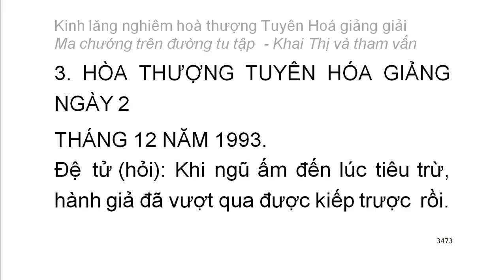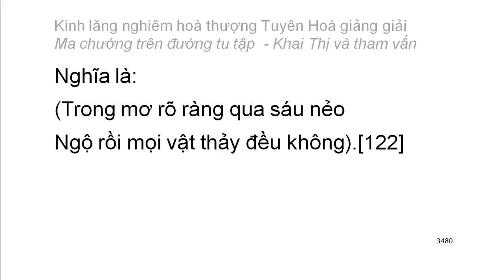[Ngũ ấm ma] Kinh Lăng Nghiêm - HT Tuyên Hoá giảng - Ma chướng trên đường tu tập (187)